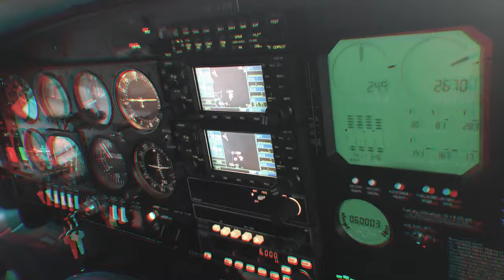70 Jahre Flugring Austria